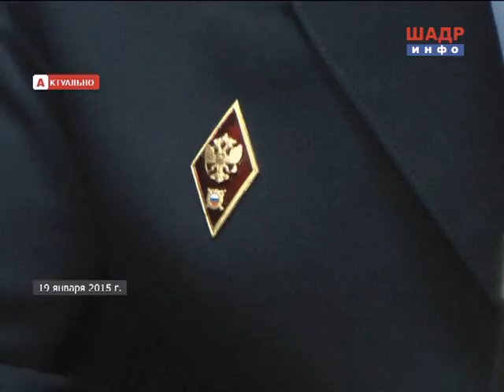Итоги деятельности ОГИБДД ОМВД России по г.Шадринску за 2014 год